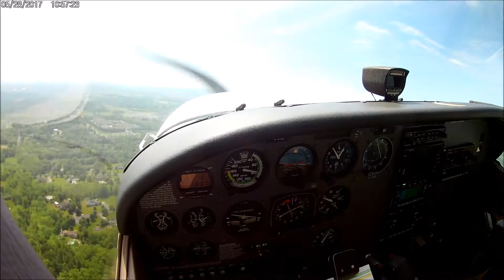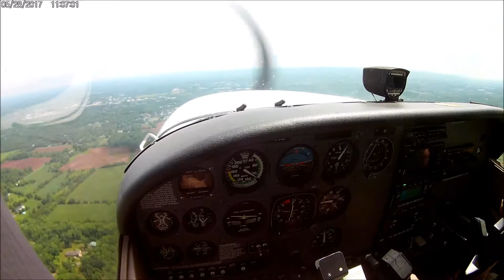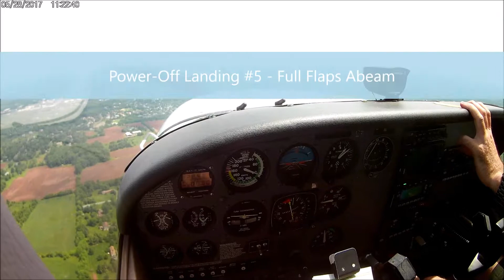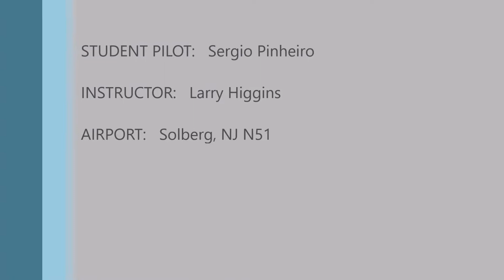2017-05-28 - Solberg Pattern Full Flaps Power Off Landings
Solberg, New Jersey. N51
Power Off Landings